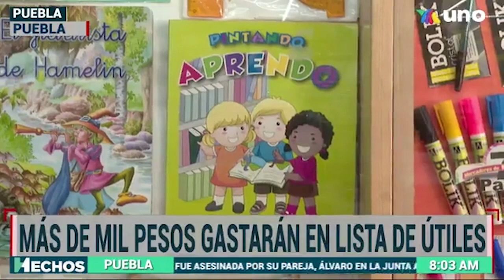Lista de materiales sugeridos por la SEP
SEP reveló la lista de materiales sugeridos que será solicitado para los alumnos en todo el país para el ciclo escolar 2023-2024.